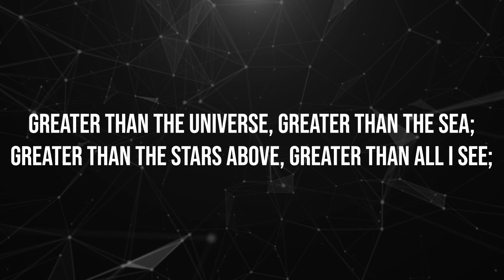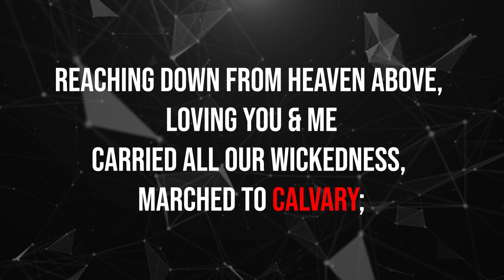Greater than the Universe || IYC 2009 || LYRICAL VIDEO